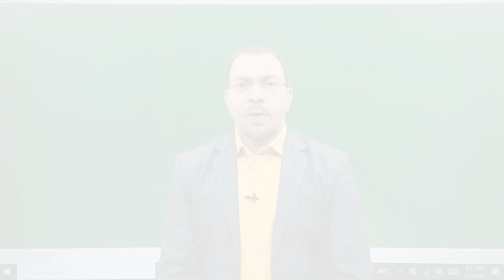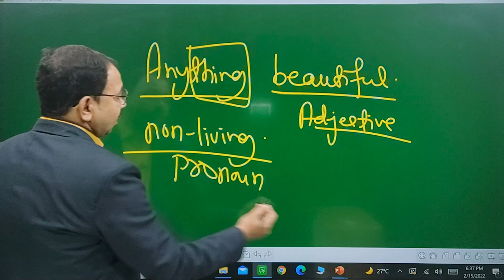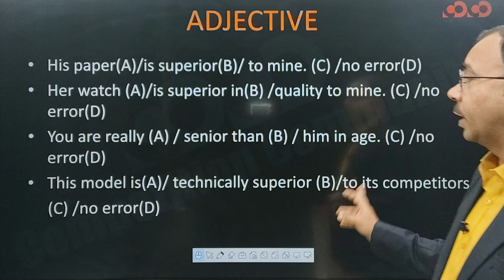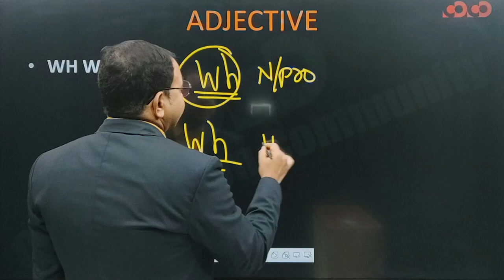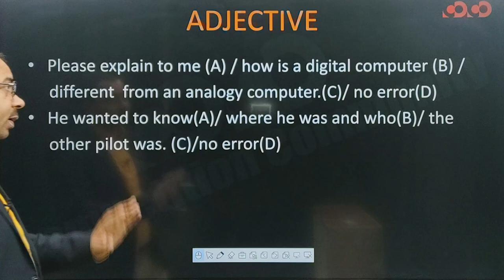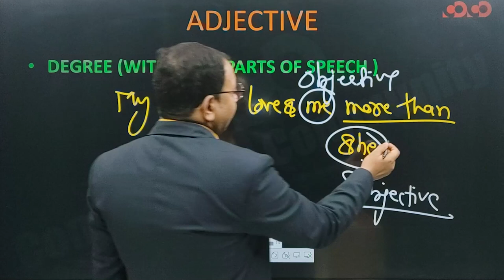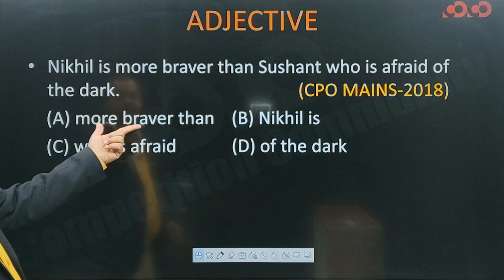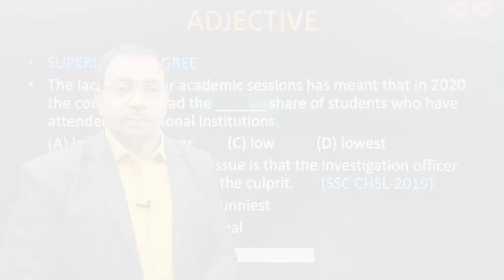SSC CGL/CHSL - English ||Adjective(Part-01)